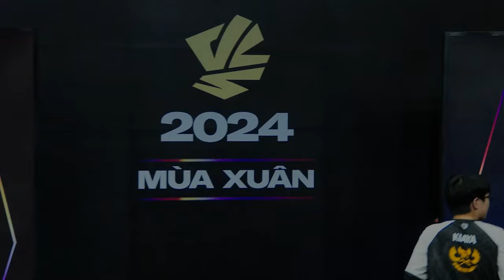HIGHLIGHT | VKE vs GAM | VCS 2024 MÙA XUÂN - Vòng Playoffs | 03.04.2024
Vietnam Championship Series - VODs and Highlights là kênh liên tục cập nhật những nội dung và các trận đấu hấp dẫn trong khuôn khổ giải đấu VCS